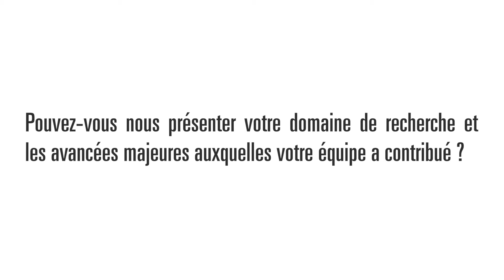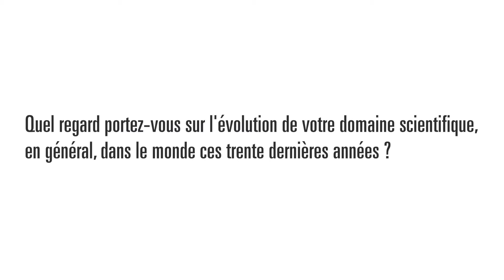Inria - Jean-Daniel Boissonnat - Géométrie algorithmique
Découvrez l'interview de Jean-Daniel Boissonnat, un chercheur emblématique d'Inria, lauréat ERC 2013, qui nous présente son domaine de recherche qui est la géométrie algorithmique, son évolution depuis 30 ans, les avancées scientifiques auxquelles il a participé avec ses équipes de recherche et les futurs projets et enjeux scientifiques dans les prochaines années.